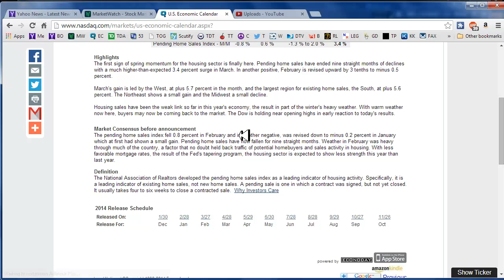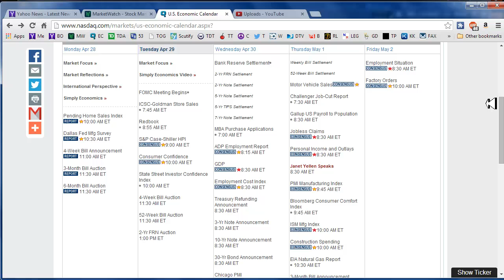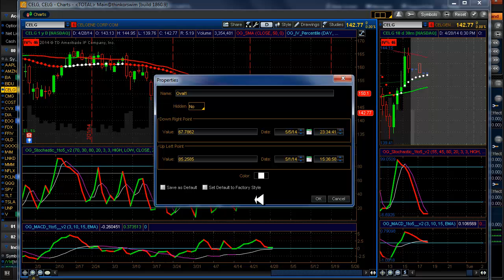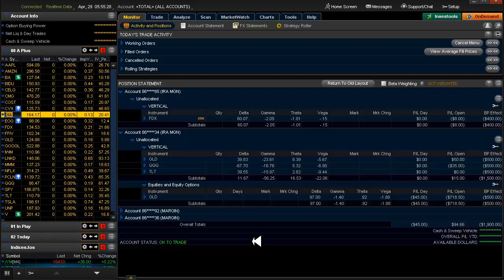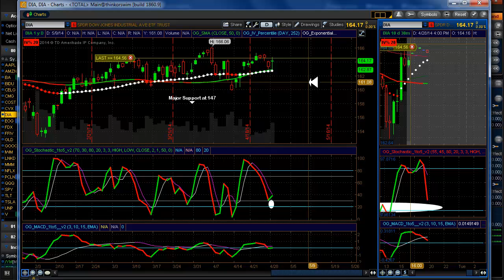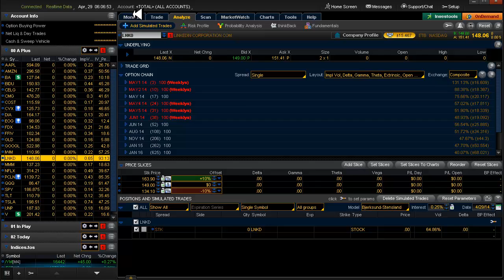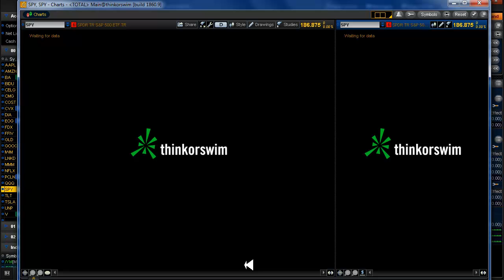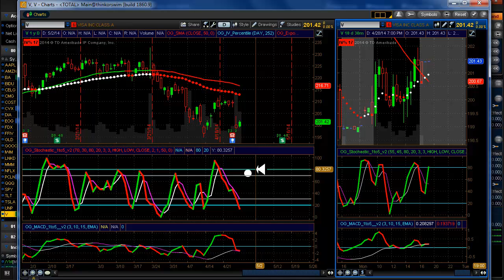Daily Scan for Tuesday, April 29, 2014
Alerts: DIA▲ Setups: EOG▲ TSLA▲ UNP▲
20 Delta: DIA▲ IWM▲ SPY▲
Yesterday: opened FDX▲ and QQQ▼. More on how Delta relates to probability and risk. I will be testing out a 20 ema for directional confirmation or pre-cog.